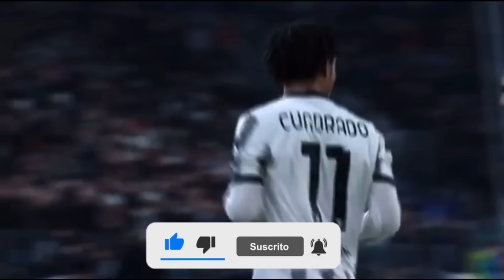🚨ULTIMA HORA: PSG SUELTA "BOMBAZO" FICHAJAZO CUADRADO - LINDA CAICEDO REVELA - JAMES FALSO RUMOR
- Cuadrado podría llegar al PSG

- James kings league falsa noticia

- Mbappe 150 millones en venta